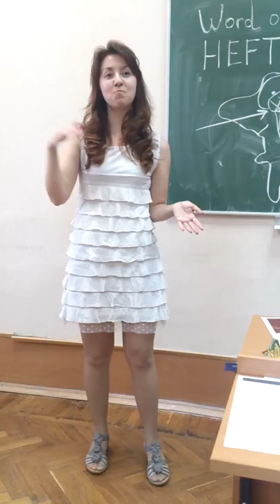TB meeting, 24/06/15 - TM Tatiana Kurochkina